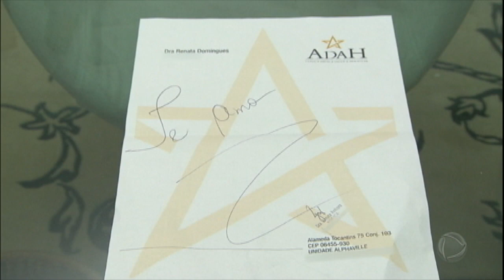Carlos Alberto de Nóbrega abre detalhes de sua intimidade para Rodrigo Faro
Humorista se emociona ao relembrar a morte de seu grande amigo de palco, Golias.